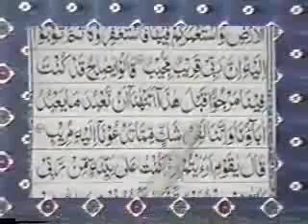Reading Holy Quran--Part 67